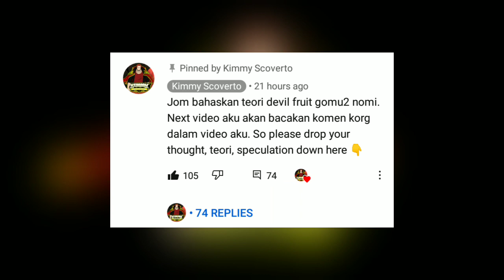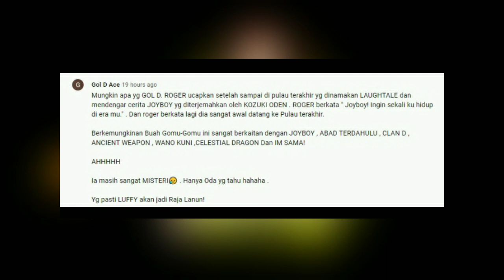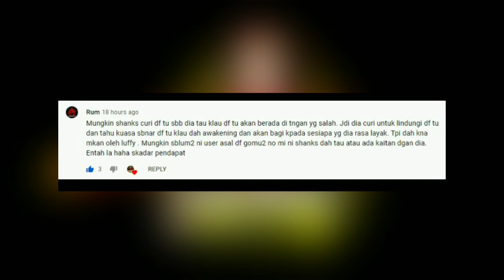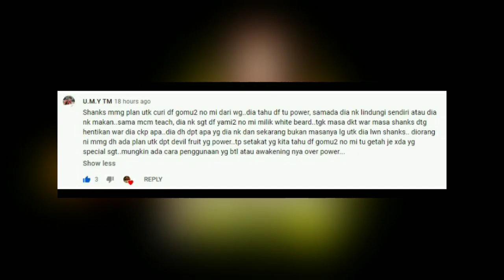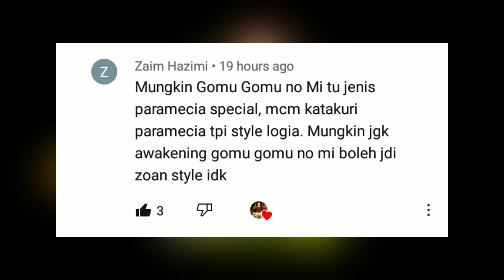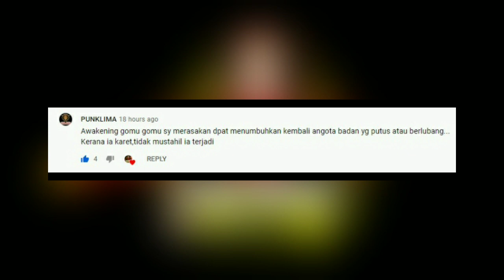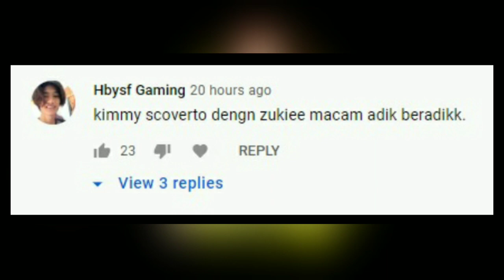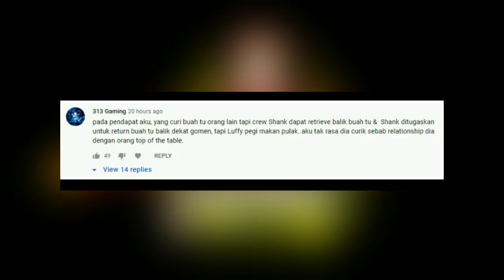Nakama Teori - Rahsia Devil Fruit Gomu Gomu No Mi!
RUJUKAN

[[[ JOIN KELAS BISNES (GET THE COURAGE) ]]]

NONE